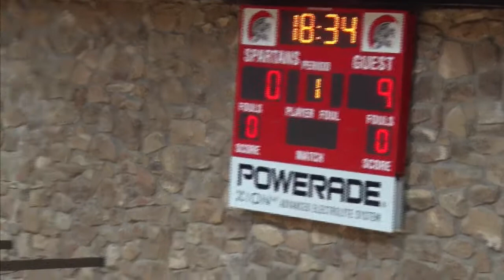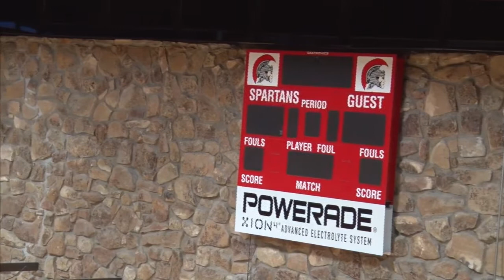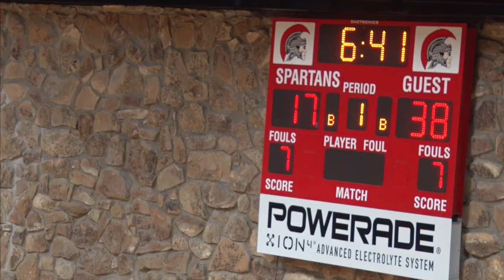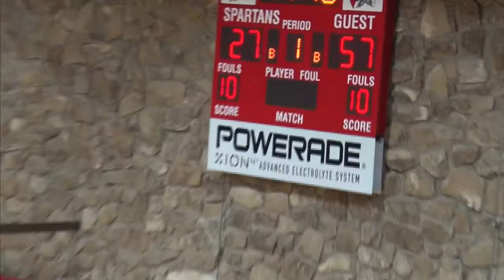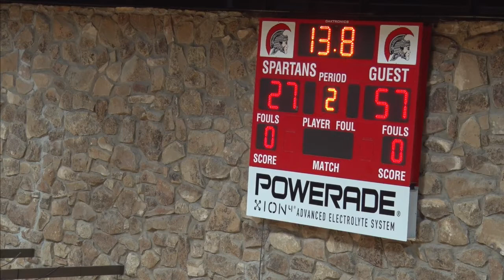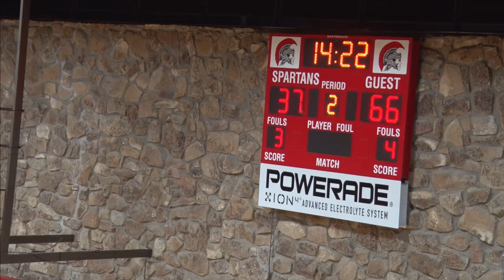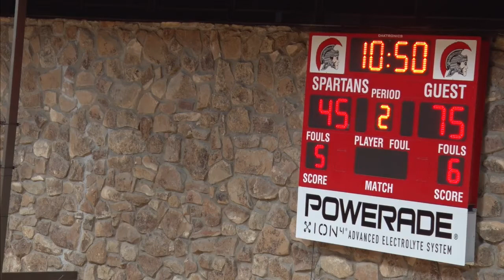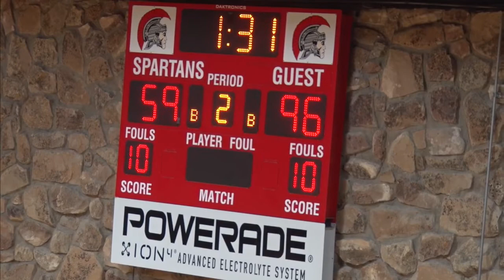Colorado Northwestern Live Stream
Spartan Men's Basketball